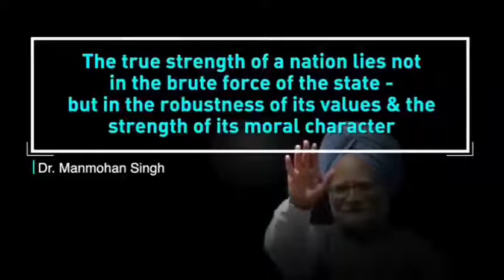Mnmhasigh honbl Ex Prme inister Dr. Manmohan Singh ji is admitted to AIIMS . Get Wel Soon Pm.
Manmohansingh Honrable Ex- Prime minister Dr. Manmohan Singh ji is admitted to AIIMS . Praying for his speedy Recovery! “￼￼￼￼￼￼￼￼￼￼￼” Get Well Soon Pm